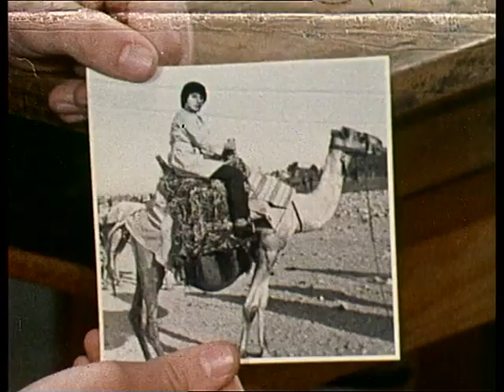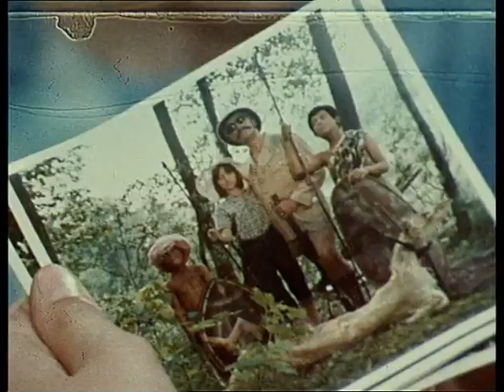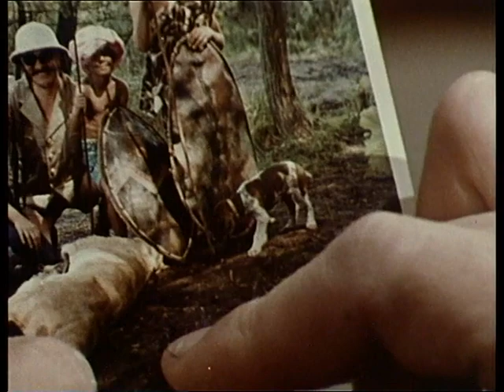Die Pulvermänner 07.Die Foto-Safari (13.02.1972)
Die Pulvermänner war eine Jugendfernsehserie des ZDF über das Leben einer Schaustellerfamilie.
Die Erstausstrahlung der Alfred-Greven-Produktion war am 2. Januar 1972.
Gezeigt wurden 13 Episoden in Farbe.

Handlung:
Phil und Fee Pulvermann reisen mit ihren Söhnen Wim, Tim und Menz sowie der Tochter Do als Schausteller mit der Schießbude Freischütz über die Rummelplätze. Die Schaustellerfamilie ist dem Bürgermeister nicht willkommen und es werden der Familie immer wieder Steine in den Weg gelegt. Doch die Pulvermänner wissen sich immer wieder zu helfen. Do und Wim sind die älteren Geschwister  Menz ist der Jüngste.

Darsteller:
Phil Pulvermann. Carlos Werner
Fee Pulvermann. Kitty Mattern
Wim Pulvermann. Dagobert Walter
Do Pulvermann. Angelika Grobe
Tim Pulvermann. Steffen Kreutzer
Menz Pulvermann. Georg Wondrak
Georg. Jochen von Bassenheim
Trixi. Susanne Lissa
Max. Uwe Gauditz
Franz Josef. Manuel Vaessen
Studienrat Zacharias. Friedhelm Lehmann
Lehrer Fabian. Horst Schultheis
Bürgermeister. Günter Glaser
Herr Lohmeyer. Gerhard Frickhöffer
Baron von Bröms. Rolf Moebius